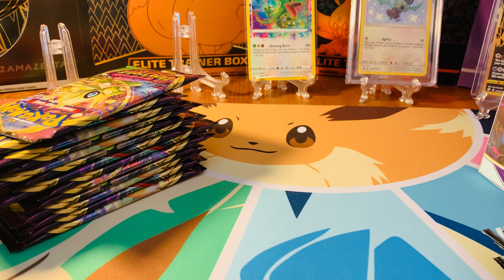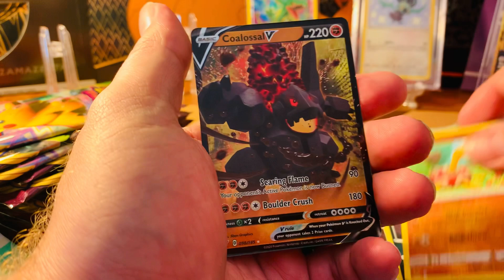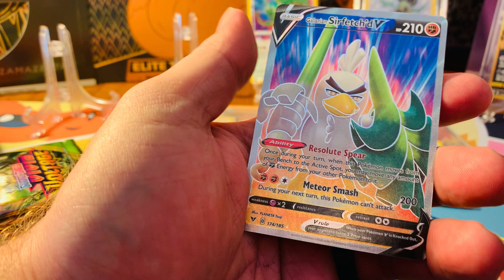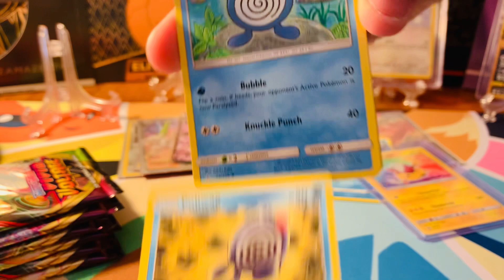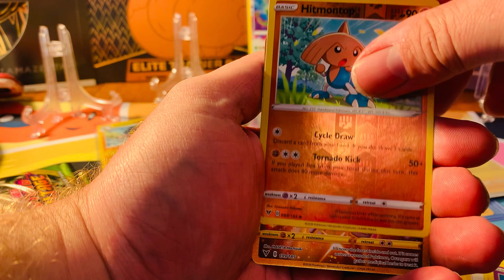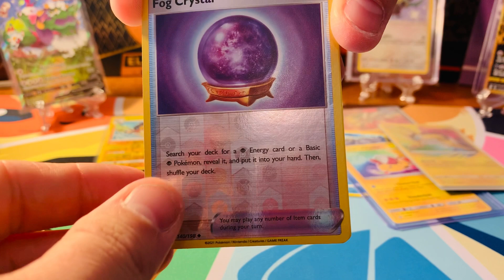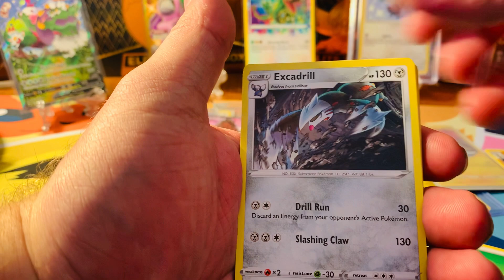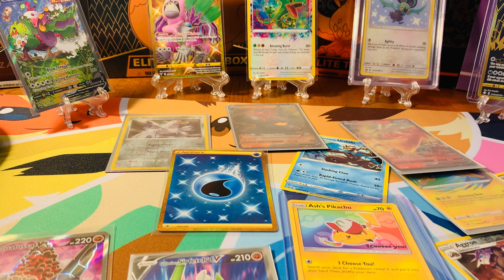Could this BE any more Insane?!? **Fire Pulls Incoming!!**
We go head to head! Vivid Voltage vs Chilling Reign. We definitely have some crazy amazing pulls! Who do you think pulled the best this week? Let Us know down below! And, Thank You again Pokemon Loot Box for the awesome mystery tin!!